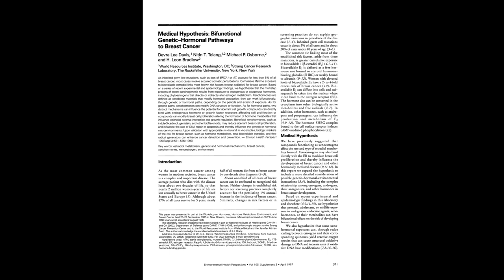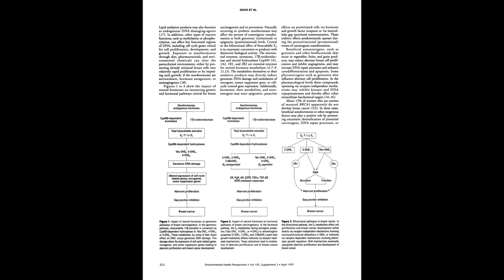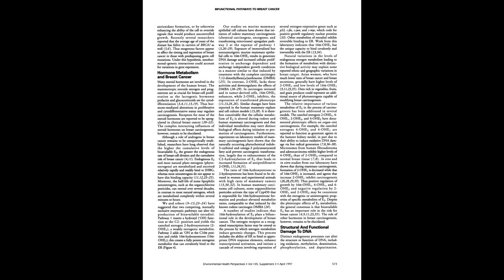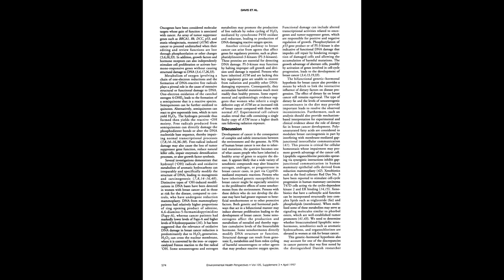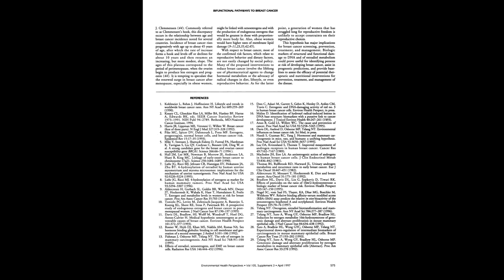Причины развития рака молочной железы читаем исследования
Поскольку унаследованные мутации зародышевой линии, такие как потеря BRCA1 или AT, составляют менее 5% от всех случаев рака молочной железы, большинство случаев связаны с приобретенными соматическими нарушениями. Совокупное пожизненное воздействие биодоступного эстрадиола связывает большинство известных факторов риска (за исключением радиации) развития рака молочной железы. Основываясь на ряде недавних экспериментальных и эпидемиологических данных, мы предполагаем, что многоступенчатый процесс канцерогенеза молочной железы является результатом воздействия эндогенных или экзогенных гормонов, включая фитоэстрогены, которые прямо или косвенно изменяют метаболизм эстрогенов. Ксеногормоны определяются как ксенобиотические вещества, которые изменяют выработку гормонов; они могут действовать бифункционально, через генетические или гормональные пути, в зависимости от периодов и степени воздействия. Что касается генетических путей, ксеногормоны могут изменять структуру или функцию ДНК. Что касается гормональных путей, два различных механизма могут влиять на потенциал аберрантного роста клеток: соединения могут напрямую связываться с рецепторами эндогенных гормонов или факторов роста, влияющих на пролиферацию клеток, или соединения могут модифицировать пролиферацию клеток молочной железы, изменяя образование метаболитов гормонов, которые влияют на эпителиально-стромальное взаимодействие и регуляцию роста. Полезные ксеногормоны, такие как индол-3-карбинол, генистеин и другие биофлавоноиды, могут снижать аберрантную пролиферацию клеток молочной железы и влиять на скорость репарации ДНК или апоптоза и, таким образом, влиять на генетическое или гормональное микроокружение. После подтверждения соответствующими исследованиями in vitro и in vivo биологические маркеры риска развития рака молочной железы, такие как метаболиты гормонов, общий биодоступный эстрадиол и генераторы свободных радикалов, могут улучшить выявление рака и профилактику.